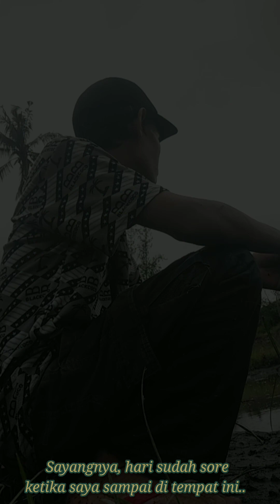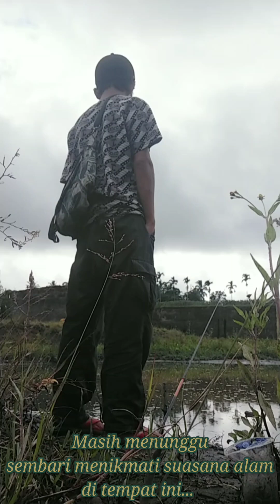Mancing ikan di spot tambang pasir bikin kecewa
Halo sahabat petualangan dan mancing mania, kembali saya mendapatkan spot mancing yang memang baru pertama kali saya kunjungi, namun membuat saya memutuskan untuk pulang dan pindah dari spot mancing ini.
Apa yang terjadi? Simak video lengkapnya.